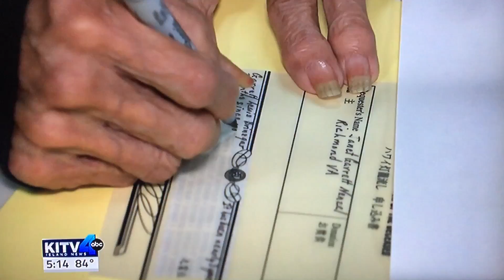Toyota Dream Car Contest VNR